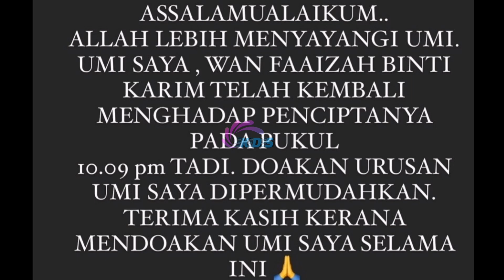Salam Takziah Syamel & Ernie Zakri Atas Pemergian Ibunda Tercinta